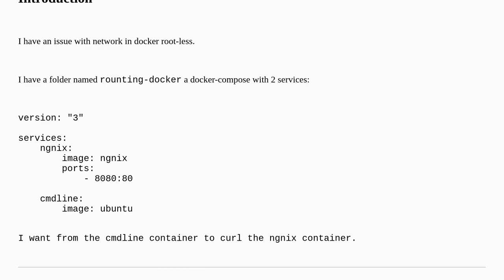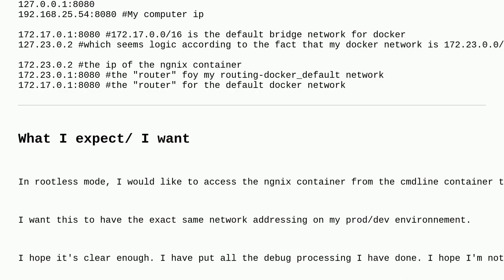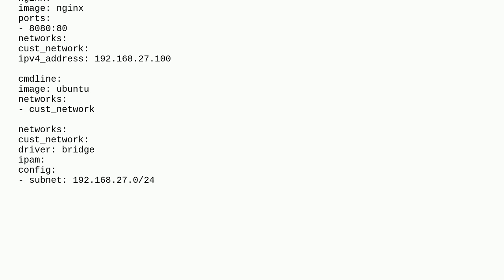Docker networking: use the default bridge through a rootless container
A special thanks goes out to the community

  networking docker